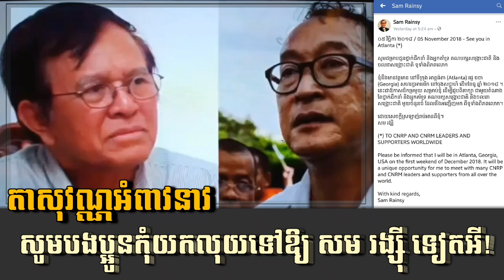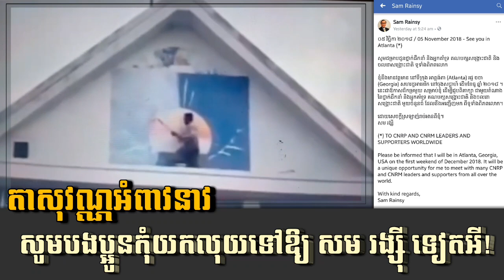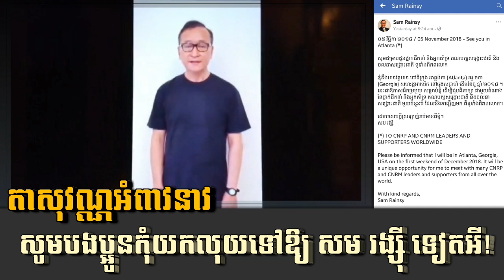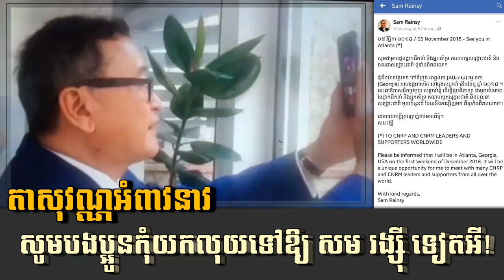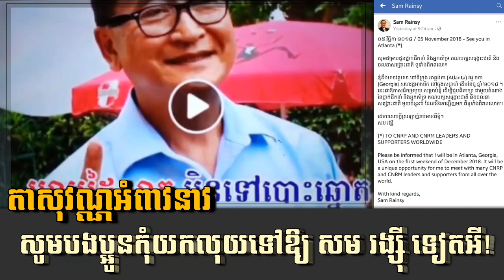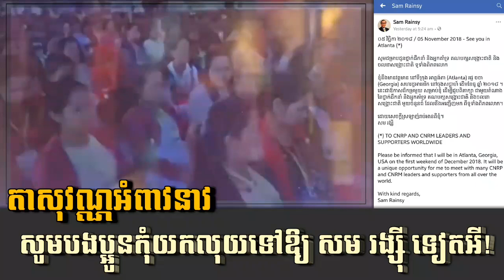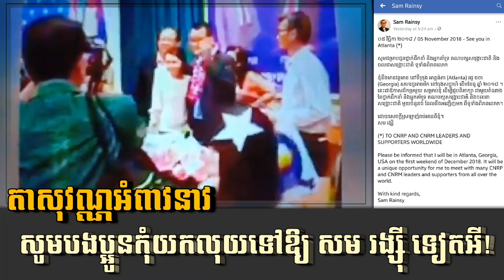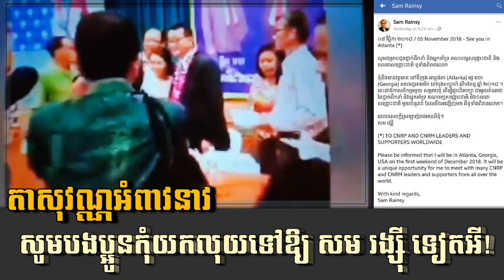ទៅប្រជុំក៏ទៅចុះ តែកុំយកលុយទៅឱ្យ សម រង្ស៊ី _ Khan Sovan talks about Sam Rainsy meeting in USA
០៥ វិច្ឆិកា ២០១៨ / 05 November 2018 - See you in Atlanta

សូមជម្រាបជូនថ្នាក់ដឹកនាំ និងអ្នកគាំទ្រ គណបក្សសង្គ្រោះជាតិ និង ចលនាសង្គ្រោះជាតិ ទូទាំងពិភពលោក

ខ្ញុំនឹងមានវត្តមាន នៅទីក្រុង អាត្លង់តា (Atlanta) រដ្ឋ ចចា (Georgia) សហរដ្ឋអាមេរិក នៅចុងសប្តាហ៍ ដើមខែធ្នូ ឆ្នាំ ២០១៨ ។ នេះជាឱកាសដ៏កម្រមួយ សម្រាប់ខ្ញុំ ដើម្បីជួបពិភាក្សា ជាមួយតំណាង នៃថ្នាក់ដឹកនាំ និងអ្នកគាំទ្រ គណបក្សសង្គ្រោះជាតិ និងចលនាសង្គ្រោះជាតិ មួយចំនួនធំ ដែលនឹងអញ្ជើញមក ពីទូទាំងពិភពលោក។

ដោយសេចក្តីស្រឡាញ់រាប់អានពីខ្ញុំ។
សម រង្ស៊ី

TO CNRP AND CNRM LEADERS AND SUPPORTERS WORLDWIDE

Please be informed that I will be in Atlanta, Georgia, USA on the first weekend of December 2018. It will be a unique opportunity for me to meet with many CNRP and CNRM leaders and supporters from all over the world.

Sam Rainsy

AUX DIRIGEANTS ET SYMPATHISANTS DU CNRP (PARTI) ET CNRM (MOUVEMENT) DANS LE MONDE ENTIER

J’ai le plaisir de vous informer que je serai à Atlanta, Georgie, Etats-Unis d’Amérique, pendant le premier weekend du mois de décembre 2018. Ce sera pour moi une rare et précieuse occasion de rencontrer un grand nombre de dirigeants et sympathisants du CNRP/CNRM venant de tous les continents.

Avec mes salutations patriotiques.
Sam Rainsy